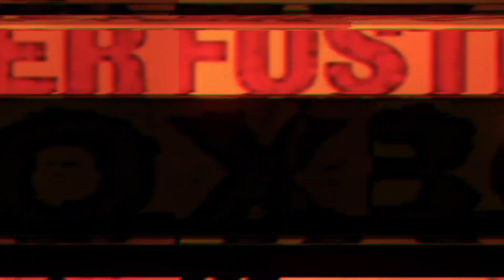Charlie Edwards READY FOR FIRST WORLD TITLE | Whyte vs Chisora 2 WORKOUT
Cristofer Rosales vs Charlie EDWARDS workout.